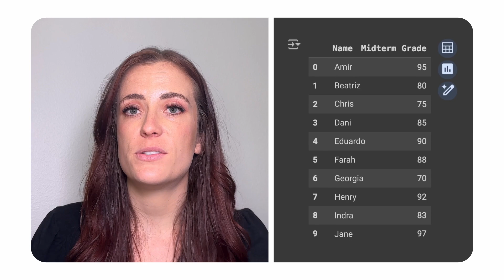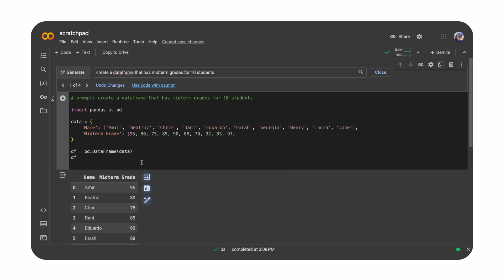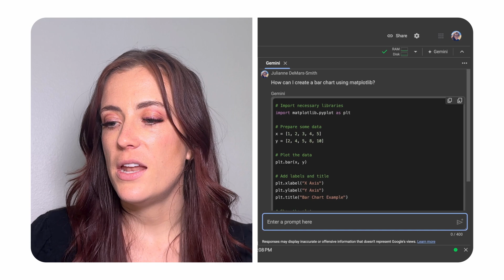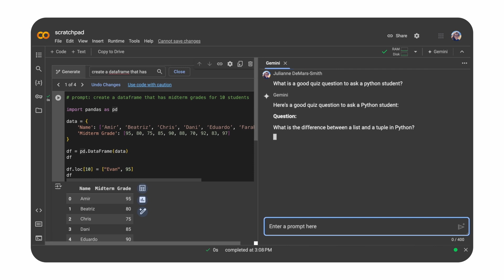Supercharge your Programming in Colab with AI-Powered tools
In this video we go over three new tools you can use to supercharge your programming, whether you're a student or a seasoned developer.  Our AI tools are for everyone who works with code. If you're a student, they can be your personal AI tutor, ready to help you learn.  For experienced developers, Colab AI tools are like your super assistant. They can help you debug faster and make your developing process smoother. Plus, with Colab AI tools, you can master prompt engineering, a critical skill for developers in the age of AI.

You’ll hear from:
Julianne DeMars-Smith, Software Engineer on Google Colab
Key Jung Lee, Ph.D. User Experience Researcher on Google Colab

What is Colab?
Colab notebooks allow you to combine executable code and rich text in a single document, along with images, HTML, LaTeX and more. When you create your own Colab notebooks, they are stored in your Google Drive account. You can easily share your Colab notebooks with co-workers or friends, allowing them to comment on your notebooks or even edit them.

Products Mentioned: Colab